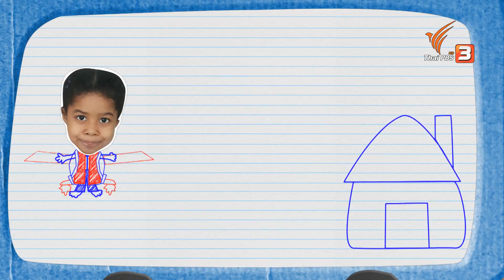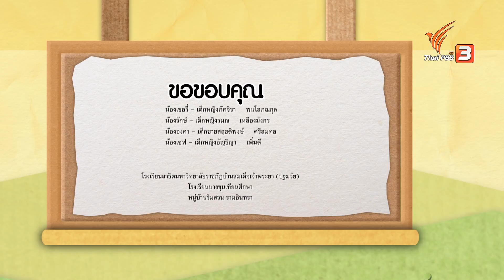บ้านนักวิทยาศาสตร์น้อย : เปลี่ยนเร็วทันใจ (22 ก.ย.61)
อุณหภูมิที่เปลี่ยนแปลง ทำให้ของเปลี่ยนสถานะได้ มันจะเปลี่ยนไปเป็นแบบไหนบ้างนะ มันจะยังคงเป็นลักษณะแบบเดิมอยู่หรือเปล่า แล้วมันจะมีสิ่งของอะไรบ้างที่ถ้าอุณหภูมิเปลี่ยนแปลงไป แล้วจะทำให้เปลี่ยนสถานะเปลี่ยนแปลงไปด้วย เรื่องราวน่ารู้มีอยู่รอบตัวเลย อย่าลืมตื่นเช้า ๆ มาดูได้ในรายการบ้านนักวิทยาศาสตร์น้อย

ติดตามชมรายการบ้านนักวิทยาศาสตร์น้อย วันเสาร์ที่ 22 กันยายน 2561 เวลา 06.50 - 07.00 น. ทางไทยพีบีเอส หรือรับชมผ่านทีวีออนไลน์ทาง